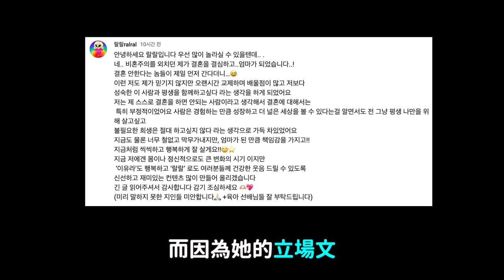不婚=沒遇到好的人？韓國不婚主義130萬網紅 懷孕+結婚立場文引熱議｜DenQ